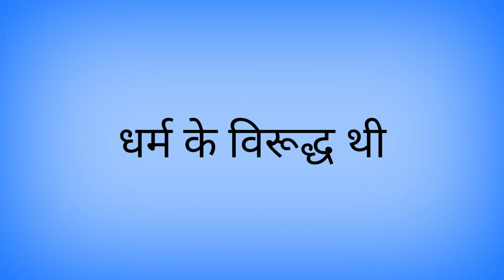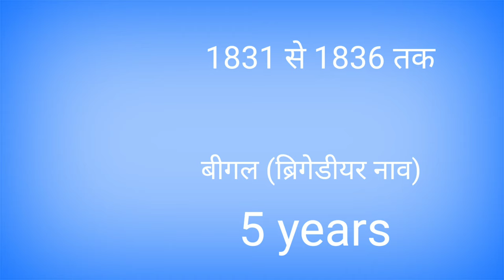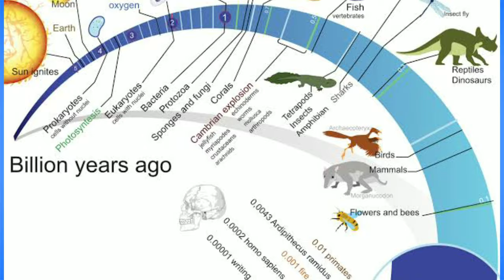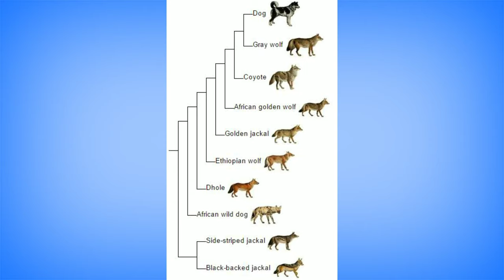Evolution explained in Hindi।। Charles Darwin the theory of evolution।। evolution and Nature।।animal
Evolution explained in Hindi।। Charles Darwin the theory of evolution।। evolution and Nature।।animals evolution।।